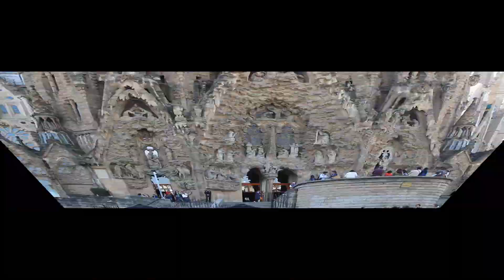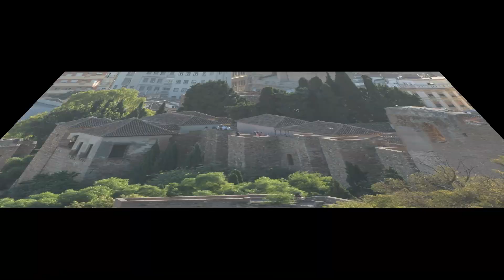Top 10 Places to Visit in Spain: Explore the Best of Spanish Culture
In this video, we'll take you on a tour of the top 10 places to visit in Spain. From vibrant cities to picturesque beaches and historical landmarks, Spain offers something for everyone. Experience the best of Spanish culture by exploring these must-visit destinations.